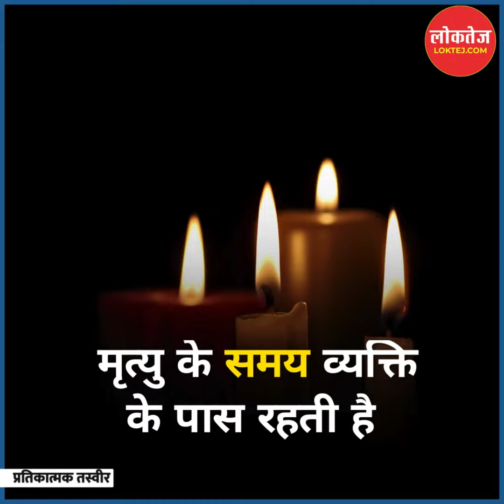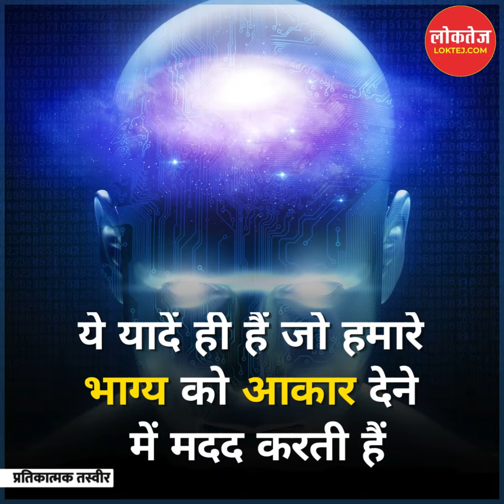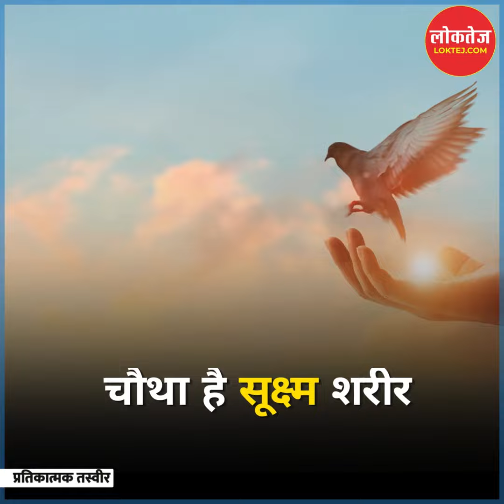मृत्यु के समय मनुष्य अपने साथ 4 चीजें लेकर जाता है